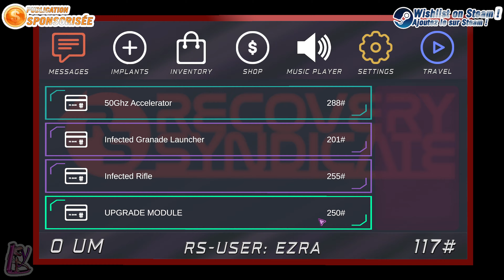UN ROGUELITE POST APOCALYPTIQUE ! | ABEYANCE 4K60 | Gameplay FR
💖 Bienvenue ! 💖